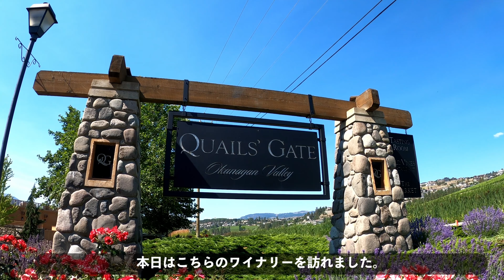美しいワイナリーレストラン Quails’Gate Estate Winery カナダ・ケロウナ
まさにワイナリーガーデンにふさわしいレストランです。
目の前に広がるブドウ畑とオカナガン湖を眺めながらおいしいお料理とワインを楽しめます。
オカナガンのワイナリーの中でおすすめの場所です。

‹こんな私です›
1999年にカナダに移住しました。
カナダのオカナガン地方はカナダ屈指のゴルフ天国の地帯です。
日本ではなかなか紹介されないカナダのゴルフ事情や美しいゴルフ景観をお楽しみください！

cccccccccccccccccccccccccccccccccccccccc

★★★カナダの美しい今をFacebookで！

★★★ネットで購入できます！　カナダ・オカナガン産ワイン
2000年春から私が直接買い付けて日本に輸出しているオカナガン産ワインを
【わいん＠カナダ】からご購入できます！

cccccccccccccccccccccccccccccccccccccccc

これからもカナダの綺麗な風景や、カナダ生活のいろいろ、カナダワインの魅力や美味しさ、
カナダで楽しむゴルフなどなど、カナダからの今をお伝えしていきます！